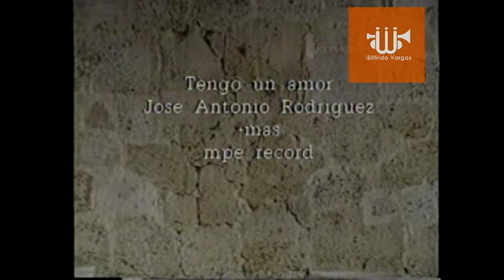Wilfrido Vargas Con Wilfrido Tv Entrevista a Jose Antonio Rodriguez 80s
Wilfrido Vargas Como todo maestro no solo hizo Historia como músico, Compositor y Productor Musical. Sino también como presentador y conductor de TV haciéndose sentir a finales de los 80 en la Tv Dominicana y Venezolana, aquí le dejo la  Entrevista a José Antonío Rodríguez. Una producción del programa Con Wilfrido producido por Euri Cabral y difundido por el antiguo Canal de Tv. Rahintel el cual hoy conocemos como antena latina canal 7. R.D.

Copyright Wilfrido Vargas

Corporación Wilfrido Vargas Sto. Dgo. R.D.
Contacto Directo: Lic. Miguel Ángel  Martínez